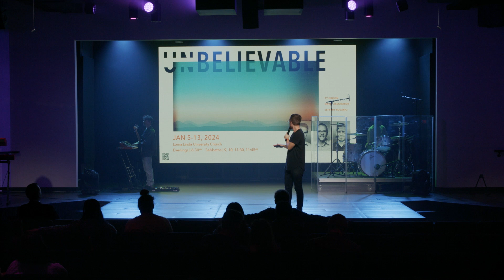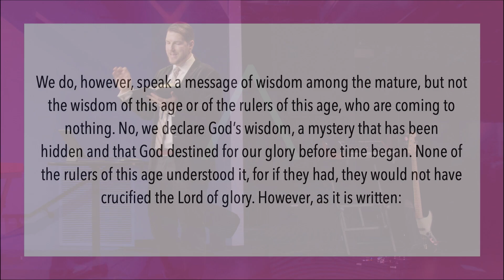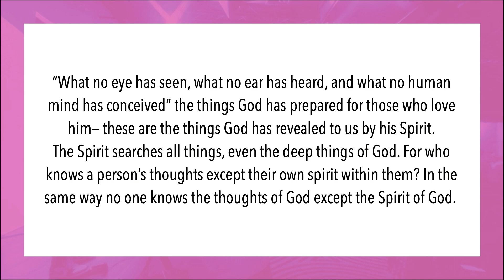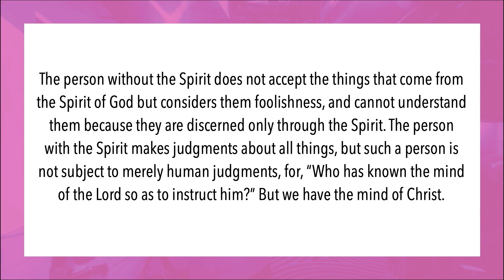Anthem Online | December 30, 2023